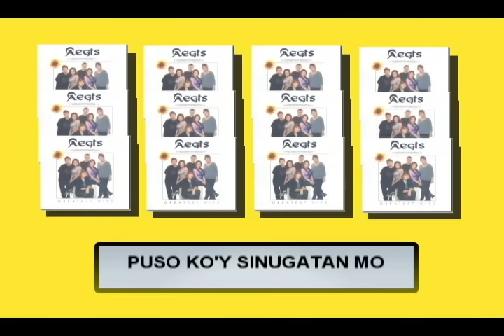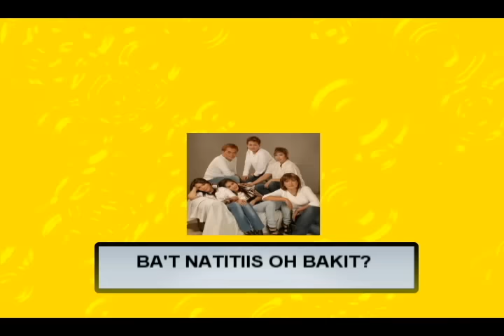BAKIT (Tanong Ko Sa'yo) - Aegis (Lyric Video)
SONG:   Bakit? (Tanong Ko Sa'yo)
ARTIST:  AEGIS
ALBUM:  Aegis Greatest Hits / Halik
LABEL:   Alpha Music Phils

AEGIS GREATEST HITS Album Track List
01. Halik
02. Luha
03. Basang Basa Sa Ulan
04. Sinta
05. Bakit? (Tanong Ko Sa’yo)
06. Mahal Na Mahal
07. Munting Pangarap
08. Maniwala Ka
09. Bakit (Ako Ngayo’y Hate Mo)
10. Sa’yo Lamang
11. Pagbabalik
12. Minamahal Kita
13. Sayang Na Sayang
14. Usahay
15. Dukha
16. Bayan Ko
17. Pagsubok
18. Miss Na Miss Kita
19. Hesus
20. May Bukas Pa

BAKIT (Tanong Ko Sa'yo) Lyrics:

Bituin sa langit, ako'y namilipit
Ni hindi marinig, kahit isang awit
Ito'y para sa'yoohho

Bituing marikit, oh napakasakit
Himig ng pag-ibig, aking inaawit
Ito'y para sa 'yo
Naghihintay kaya sa isang wala
Tulad ng bituing hindi nagniningning
At bawat kislap ng 'yong mga mata

Oh, bakit?
Tanong ko sa 'yo
Oh, bakit?
Ba't natitiis, oh, bakit?
Puso ko'y sinugatan mo

Sa mumunting ilog, ako'y namumukod
At paikot-ikot at napapagod
Ako'y para sa'yoohhoh

The Aegis band consists of five girls and a guy whom the girls tease has already become one of the girls. Of course, they’re just kidding. It’s nothing more than a loving joke brought about by togetherness and a strong bond of friendship of more than 10 years and counting.

It’s hard to believe a musical group could last this long, traveling on foreign shores, sharing rooms, food, stories and lives altogether. But that’s the truth. Aegis is like family, much more than what a college fraternity or sorority can offer. It’s more than just an extension of their families strewn in different parts of the country. Aegis members represent the three major islands of the Philippines.

Juliet and Mercy Sunot, the lead vocalists, come all the way from Cagayan de Oro. The bassist Rowena “Weng” Pinpin is from Pampanga. Keyboardist Stella is from Misamis Occidental while drummer Vilma Goloviogo’s a Manileña. Only boy in the group, Rey Abenoja hails from Leyte.

To the members, having joined Aegis is the best thing that ever happened to them. Sure, they had been singing with other groups before, but it was only when they got together as Aegis that they felt this strong unseen link that has been seeing them through all these years.

Alpha’s roster of recording artists includes:
14-K
Aegis
Alon
Color It Red
Freddie Aguilar
Imelda Papin
Marco Sison
Moonstar 88
Nora Aunor
Rachel Alejandro
Ric Segreto
Richard Reynoso
Session Road
Siakol
Six Part Invention
Yano
Yoyoy Villame